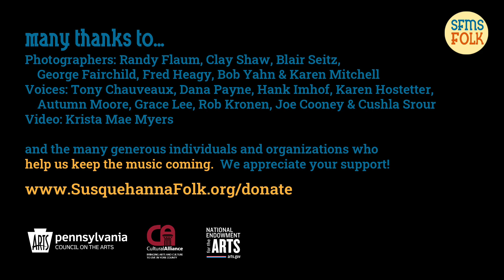Susquehanna Folk Music Society Reflections, 2020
Friends of the Susquehanna Folk Music Society reflect on what Susquehanna Folk Music Society means to them, to the community, and to the future of the folk arts. Participants include Tony Chauveaux (National Endowment for the Arts), Dana Payne (Pennsylvania Council on the Arts), Hank Imhof (musicians, SFMS member, sound engineer), Autumn Moore (musician, SFMS Board Member), Grace Lee (musician, SFMS Board Member), Joe Cooney (musician), Cushla Srour (musician), Rob Kronen (2020 Emerging Artist Showcase winner).
Video work by Krista Mae Myers